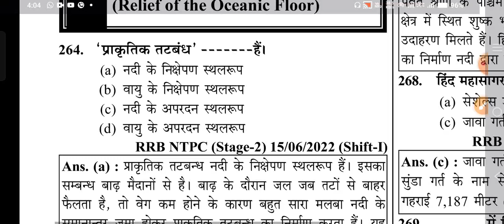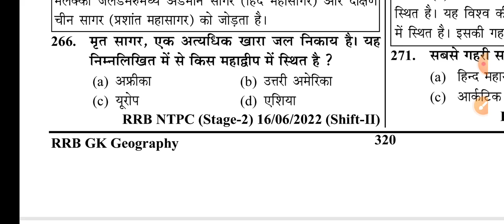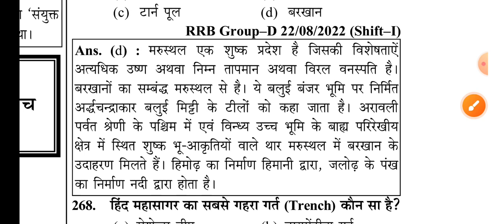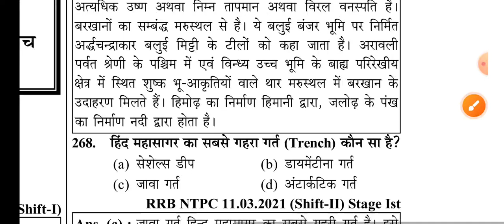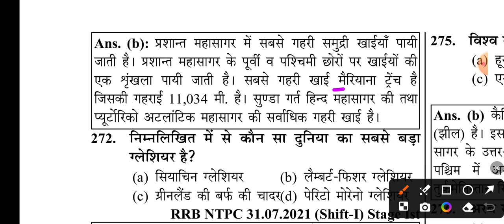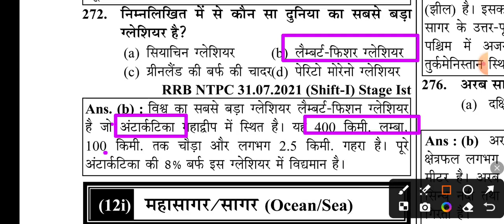World Geography जलमंडल PYQ